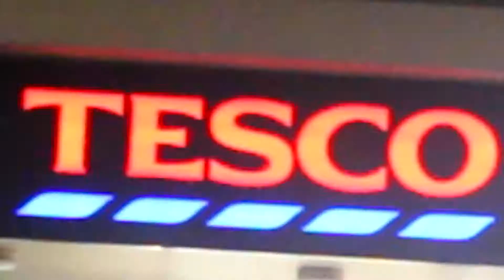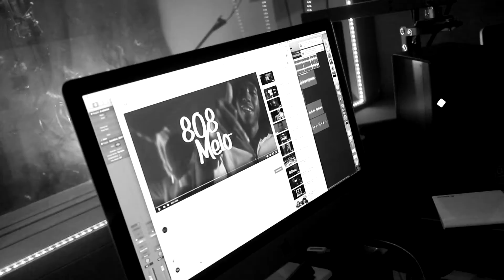NoGimmickz Shredz x T'Sav - Violent Mode | Prod